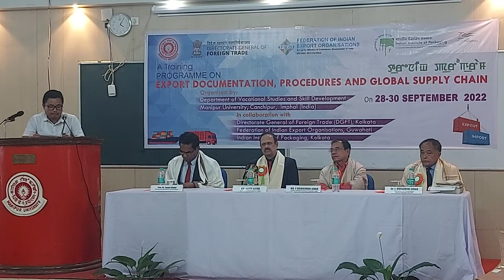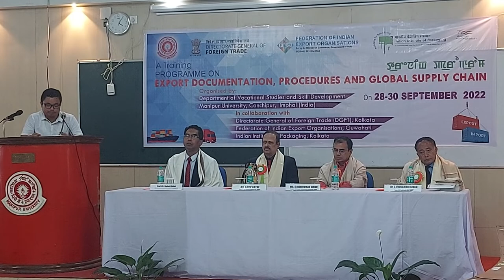BRIEF REPORT OF 3 DAYS TRAINING PROGRAM / Dr Rabichand Thongam DVSSD, M.U.